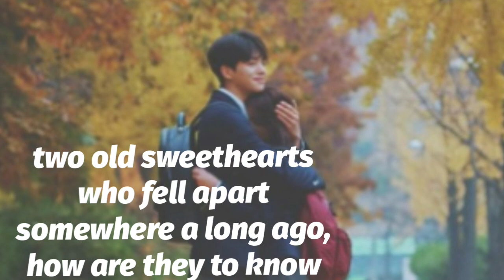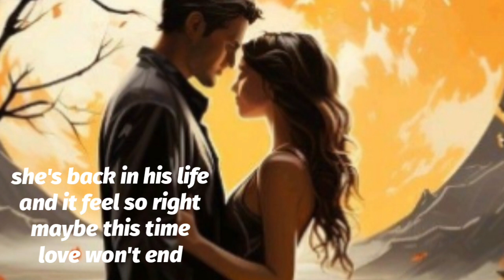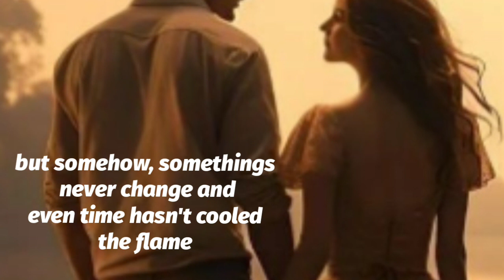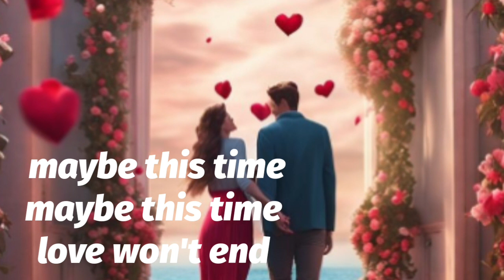Maybe This Time cover by esther moreno music video lyrics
filmmaker
picsart

maybe this time was composed by john kander and fred ebb
original artist sally bowles, 1972
then michael martin murphy
cover by sarah geronimo 2014
cover by esther moreno
karaoke used - cover PH